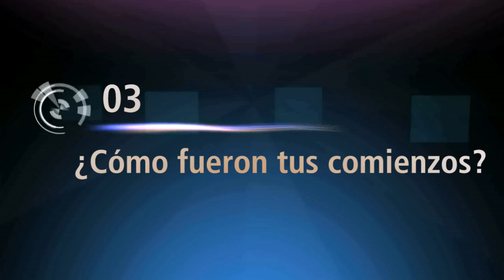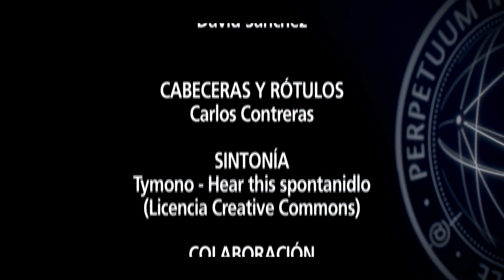ISDI | Emprendedores | Cap. 3 - ¿Cómo fueron tus comienzos como emprendedor?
Tercer adelanto del documental 'Emprendedores: mentes distintas para tiempos diferentes', producido por el Instituto Superior para el Desarrollo de Internet (ISDI) y con la colaboración de El Confidencial.

En este tercer adelanto, Julio Alonso (Weblogs), Javier Andrés (Ticketea), Miguel Díez Ferreira (Red Karaoke) y Pau Llop (Nxtmdia) cuentan cómo fueron sus primeros pasos como emprendedores.